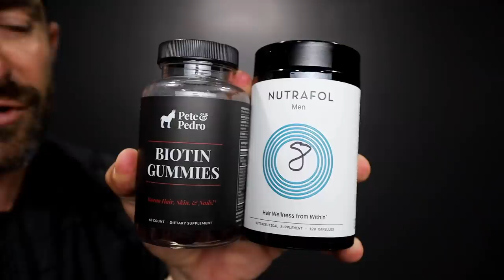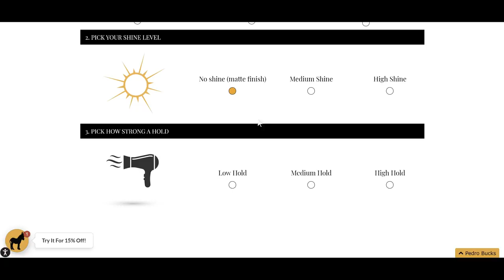TOP 5 Hacks To Have Better Hair Than Other Dudes! (INSTANT VOLUME)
The inspiration for this video comes from an email from a viewer, Brad, who asked how he can have better hair. In this video men's style, grooming, fitness, and lifestyle expert, Aaron Marino of IAmAlphaM AaronMarino Pete & Pedro Tiege Hanley ENEMY is going to help you have AWESOME hair after this video. Implement these hacks, and your hair will be sexy, luscious, flowing amazingness!
WANT AMAZING HAIR? FOLLOW THESE POINTERS
1. Hair health nutrition -- some hair healthy foods are eggs, salmon, peanuts, guacamole/avocados, sweet potatoes, and oysters. Also take hair vitamins: Nutrafol ($80/month) or Pete & Pedro Biotin Gummies ($22 with more biotin).

2. Maximize your volume -- use a little baby powder in your hair, down to your scalp. Your hair will get weightless volume and absorb oil. Another tip is to use a sea salt spray as a volumizer. To pump it up even more, use a volume shampoo to add bulk.

3. Apply olive oil -- work the olive oil through your hair (saturate hair + scalp for 15 minutes). Wash your hair, leaving you hair softer, silkier, and hydrated. Argan oil also does the trick with a few drops. Use it as a pre-styler or after styled to add shine. It soaks in to make you hair soft, shiny, and sexy. A hydrating shampoo with argan oil will also help those with dry hair.

4. Use better products -- upgrade from cheap products to quality products for better hair. The ingredients won't damage your hair. Your hair is worth spending a bit more money. Pete & Pedro products are higher quality and are infused with botanicals & oils. Alpha's go-to hair product is Pete & Pedro Putty.

5. Upgrade your barber -- if you're going to a barber, upgrade to a stylist. Barbers are great for fading; whereas, stylists are great adding texture & styling the top. Razor cuts and texture added to your hair makes a huge difference. Ask a friend with badass hair or a woman who has a good stylist for recommendations.